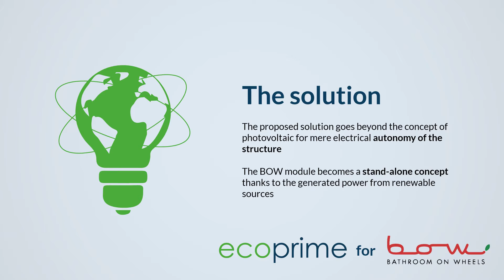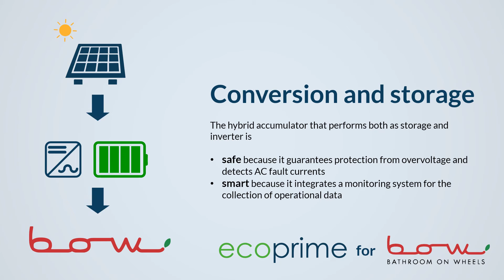Ecoprime for BOW- Ecomondo/ Key energy 2021